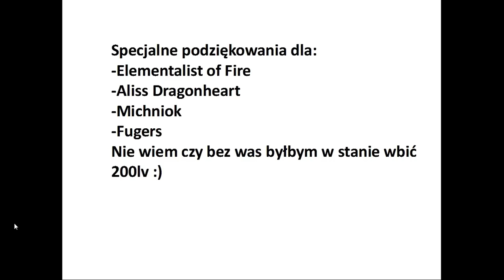Tibia 100-200lv Story of Saros Ardexus PL by BoleqxTV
Mam nadzieję, że się wam podobało :) Część trzecia będzie za  100lvi :P